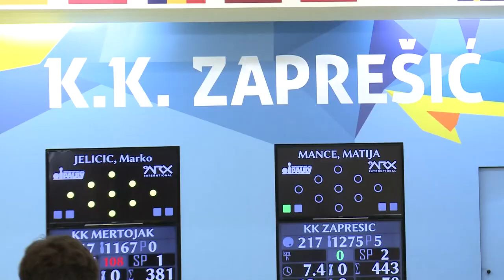Veliki korak KK Zaprešić prema naslovu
Pobjedom protiv glavnog rivala Mertojaka zaprešićki kuglači stigli su na prag osvajanja naslova prvaka Hrvatske. Do pobjede su došli na veličanstven način, srušivši ukupno 4002 čunja, i tako Splićane praktički ostavili bez šanse u ključnoj utakmici sezone.